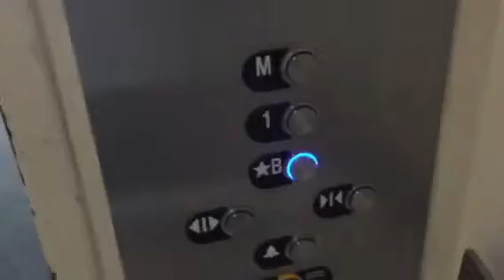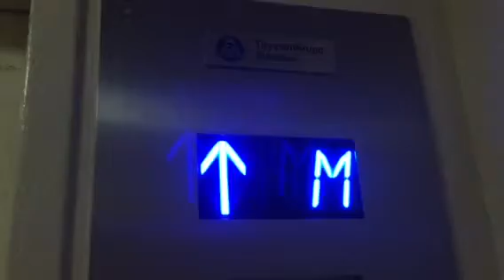1960 Haughton/Grocery Beep TK Hydraulic Elevator @ SDSU Bookstore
Basic but nice one. Installed in 1960. Modernized in 2015.